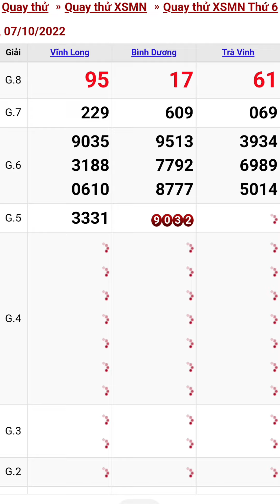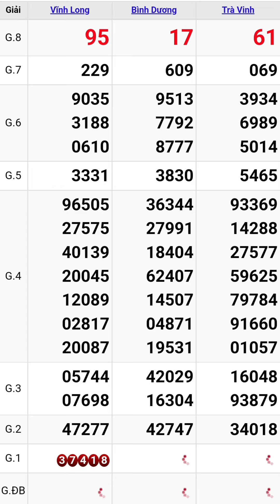Quay thử xổ số miền nam hôm nay thứ sáu ngày 7/10/2022 #3 vĩnh long - bình dương - trà vinh